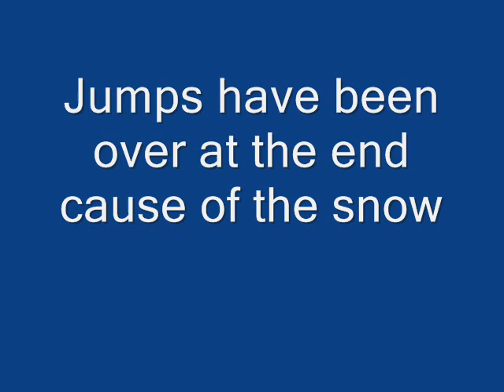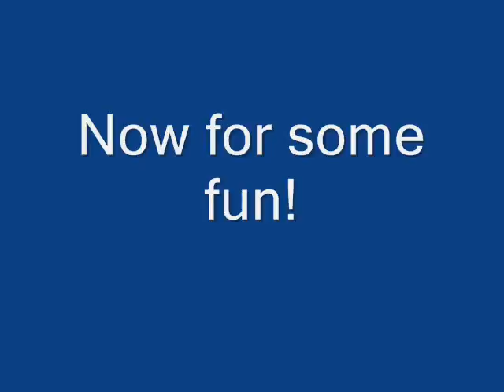Ace 2008 Akc Finals & 2009 USDAA GP Finals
So it was like 27 out haha but i hadnt done agility in like 2 weeks so i was dying to do agility.

So ace did soo awesomeee

The GP course i would have done different if i went to nats i was just playing around with e Double front

The Akc finals course is really modified cause of the space of the yard lol
GP finals course is just like the Scottsdale one just tweaked a little
I was messing around with aces quick release contacts. I like them :)